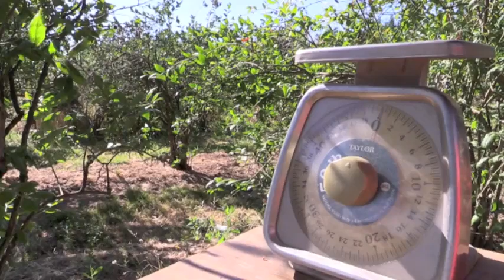Farm to table at Providence Benedictine Nursing Center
Providence dietitian Cheryl Havens has introduced a new healthier menu with many fresh choices thanks to farmers near the Providence Benedictine Center in Mt. Angel, Oregon. The facilities menu had been bolstered by deliveries of fresh blueberries, broccoli, strawberries, beets, zucchini, cucumbers, green beans, and lettuce for residents.